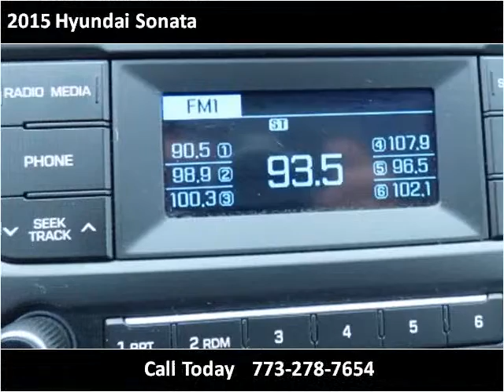2015 Hyundai Sonata Used Cars Chicago, Burbank IL